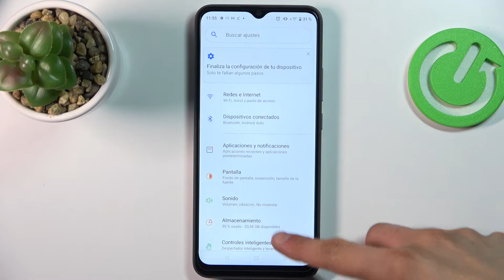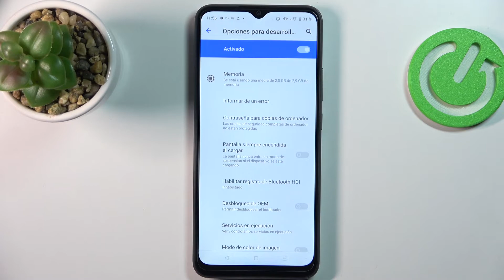Cómo activar opciones para desarrolladores en REALME C30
Hoy vamos a presentarte cómo activar las opciones para desarrolladores en tu REALME C30. Descubre con nosotros cómo activar el modo desarrollador en tu REALME C30.

¿Cómo activar opciones de desarrollo en REALME C30? ¿Cómo activar opciones para desarrolladores en REALME C30? ¿Cómo acceder a las opciones de desarrollador en REALME C30? ¿Cómo configurar opciones para desarrolladores en REALME C30? ¿Cómo desbloquear OEM en REALME C30? ¿Cómo desactivar opciones para desarrolladores en REALME C30? ¿Cómo encontrar las opciones de desarrollador en REALME C30?